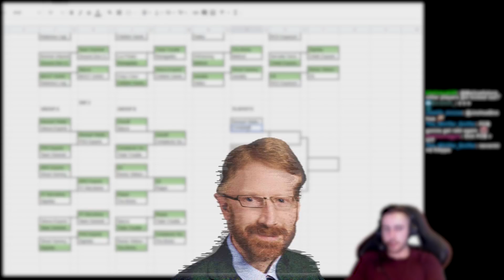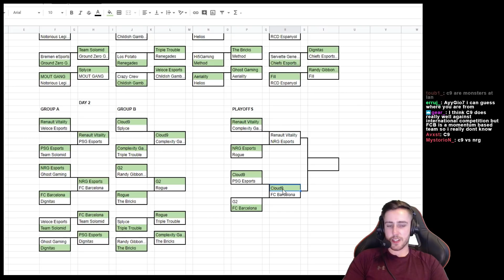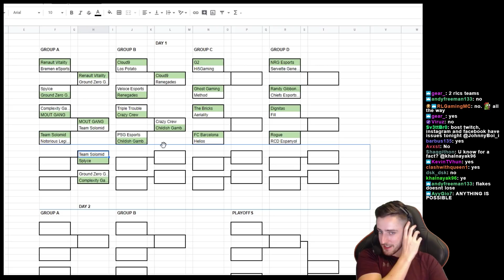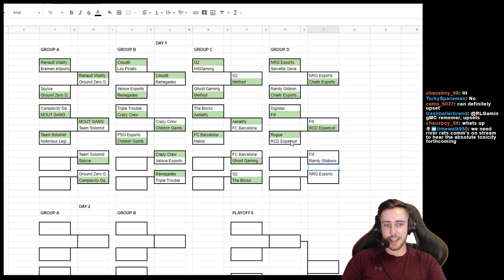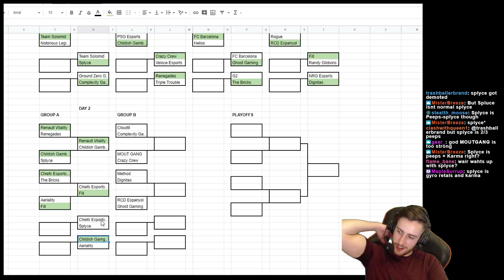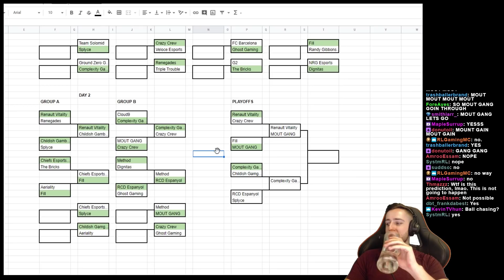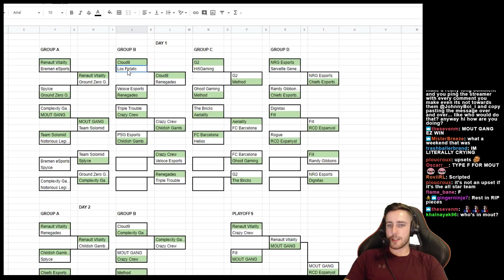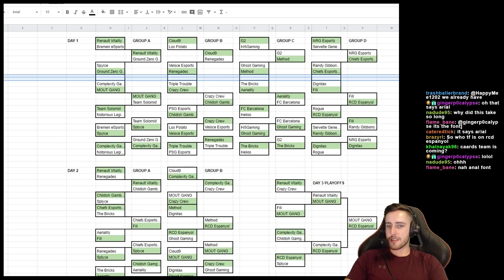Super Serious DH Valencia Predictions